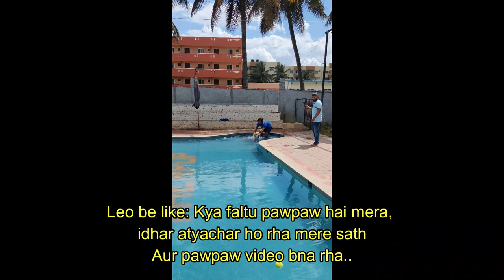Leo's day out @Therpup Dog Cafe!! Therpup dogcafe swimming dogvlog | Vlog #57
We went out to Therpup which is a pretty famous dog cafe of Bangalore.
It is very spacious and has a swimming pool for dogs.

Therpup address - Therpup Dog Cafe, Kaithota Road, Whitefield road, Nagondanahalli, Bengaluru, Karnataka 560066

1. FLACO - Azucares
2. Indian Summer
3. Big Plans - Donell Mase
4. Old Grump - Smartface
5. Strapt

Vlogging Gear:
Camera:
Nikon D5600
OnePlus 8T

Lens:
Nikkor 18-55mm AF-P VR
Nikkor 70-300mm AF-P VR

GoPro Mount:
VIJIM Vlogging Mount with 1/4" Screw Cold Shoe Mount

Tripod:
Tygot Gorilla Tripod for mobile and DSLR mounts